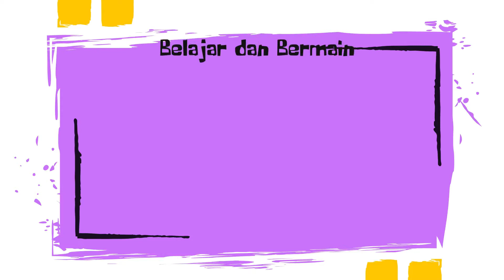DESAIN INTERIOR RUMAH SESUAI DENGAN KEINGINAN DI GAME TOCA LIFE WORLD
Halo Semua...

Video kali ini Arga dan Arin sedang desain interior rumah di game toca life world